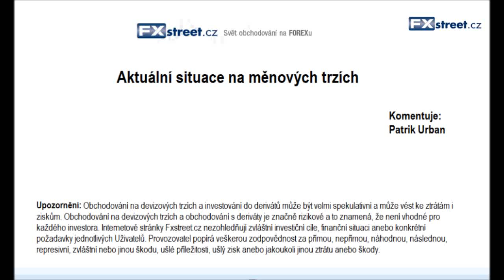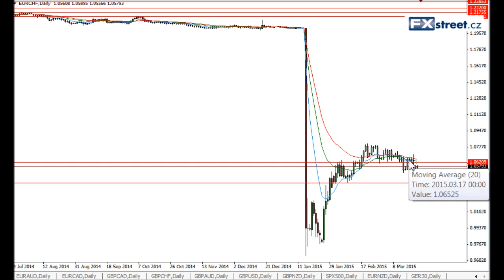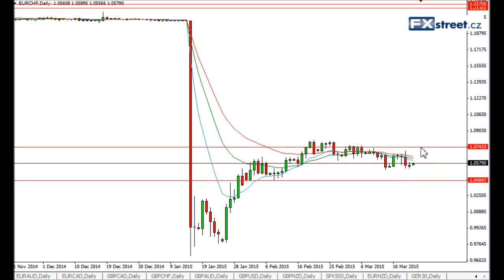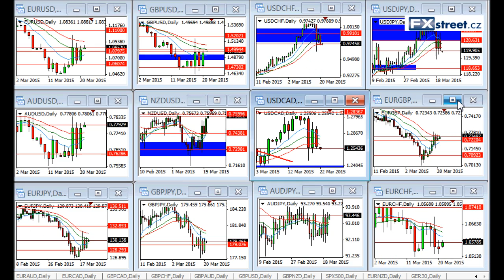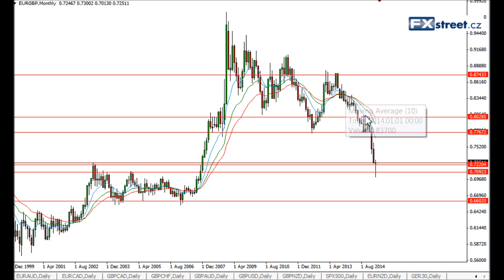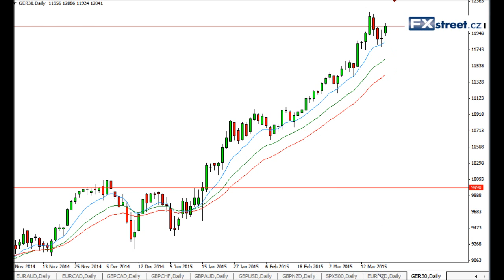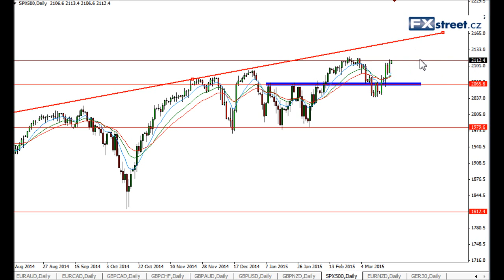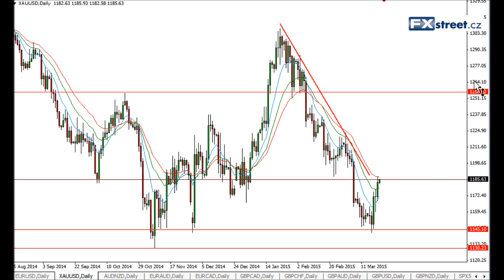Týdenní FOREX videokomentář Patrika Urbana z FXstreet.cz (23.3.2015)